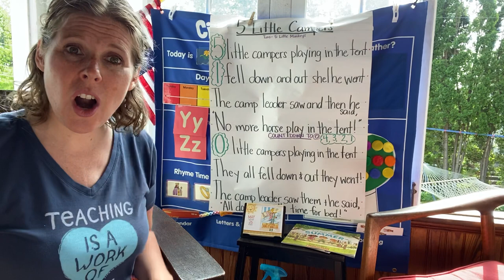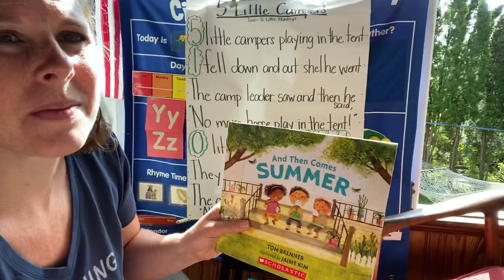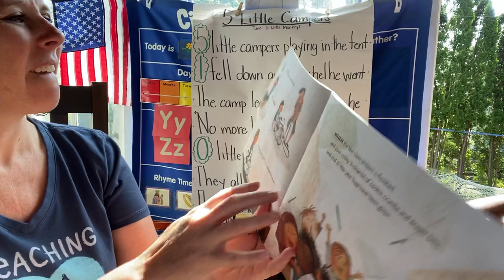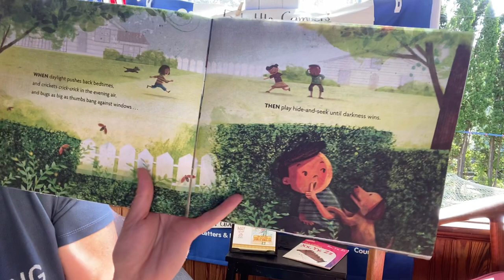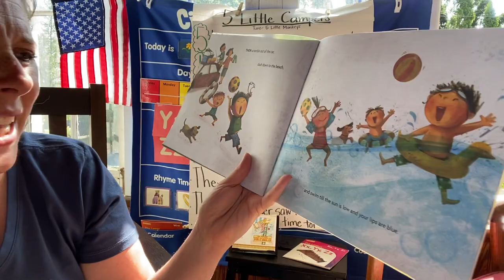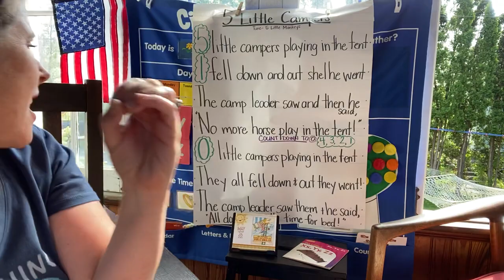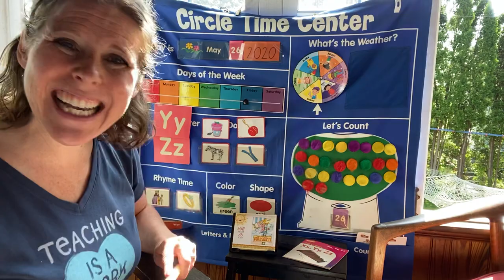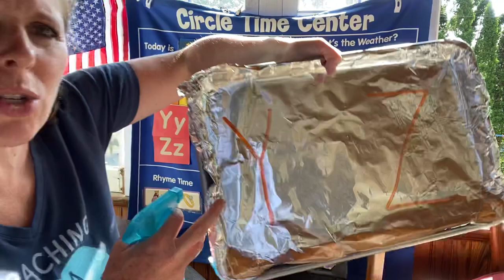Letters Yy and Zz-day 1, And Then Comes SUMMER! ☀️ Water gun letter shoot 💦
Letters Yy and Zz-day 1, And Then Comes SUMMER ☀️ Morning Meeting storytime with 5 Little Campers Song 🏕 🎼, Patterns 🔴🔴 Letter Recognition 🆎 Counting 1️⃣2️⃣3️⃣ Rhymes and Weather 🌞  Water gun letter shoot 💦 and using marshmallows as dice 🎲 FUN!